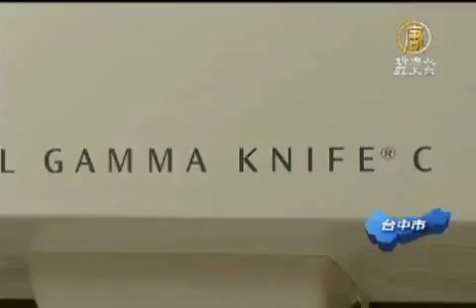加馬刀治癒三叉神經痛 百歲阿嬤笑了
【新唐人亞太台2011年11月12日訊】一位百歲人瑞許阿嬤，從95歲那年開始，就有三叉神經疼痛。日前，接受加馬刀治療後得到康復，醫療團隊和親友為她歡慶一百歲生日。為許阿嬤治療的醫師表示，加馬刀是一種放射手術，是目前比較安全、有效的處理方法之一，阿嬤恢復生活品質，開心的感謝醫師。

百歲人瑞許阿嬤在家人的攙扶下，手卻緊緊的握住中國醫藥大學附設醫院加馬刀中心黃全福主任的手，滿是感謝醫療團隊，讓她擺脫困擾十年的三叉神經痛，現在可以開心過日子。

百歲人瑞 許阿嬤：「沒摸比較不會痛，現在不見了，這摸它還像針在戳一樣，（現在都好了嗎？）現在比較不會（痛），比較不會了。（現在吃東西呢？）好了，吃東西也不會痛了，都不會痛了」

三叉神經痛一般發生在五十歲以後，常在臉頰及下頷出現，發作時，吃東西會特別痛，所以民眾容易把三叉神經痛與牙痛混淆。能夠分辨清楚，才能避免耽誤病情。

中國醫藥大學附設醫院加馬刀中心主任 黃全福：「就好像突然被電刺激到那種感覺，幾秒鐘、幾分鐘就好了，它（三叉神經痛）在不發作的時候你完全看不出來。」

加馬刀與傳統手術的不同在於患者不用切開顱骨，而是利用201根加馬射線集中照射，達到治療腦瘤不傷害腦組織的目的。

中國醫藥大學附設醫院加馬刀中心主任 黃全福：「它不必全身麻醉，也沒有傳統手術開進去的一些血管神經會傷到的這種危險，這個是它最大的優點。」

醫師表示，如果是年紀比較大、身體差，腫瘤小於三點五公分，病變位置在重要功能區位的患者，醫師通常會建議採用加馬刀手術，降低風險。

新唐人亞太電視 邱添喜 趙揚 台灣台中採訪報導